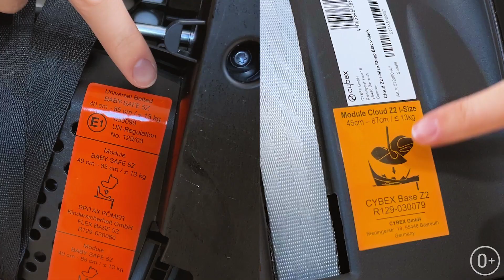Сравнение автокресел 0+ Cybex Cloud Z 2 vs Britax Roemer Baby-Safe 5Z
Всем привет! В этом видео мы решили сравнить две новинки 2023 года, два автокресла группы 0+ с самого рождения:

Особенность этих автокресел в том, что они умеют раскладываться в более эргономичное положение в автомобиле. Естественное полулежачее положение способствует правильному развитию позвоночника, а также позволяет младенцу свободно дышать. Это делает ложе очень удобным даже во время длительных поездок.

Также вы узнаете как установить автокресло в автомобиль на штатные ремни безопасности и на базу IsoFix.

Тайминг:
0:00 О чём это видео
1:16 Про производство автокресел
1:55 Что такое раскладывающиеся автокресла?
3:12 Стандарт безопасности R129 i-Size
4:07 Сравнение основных характеристик автокресел
6:16 Установка автокресла Cybex Cloud Z2 в автомобиль на штатные ремни безопасности
8:20 Установка автокресла Cybex Cloud Z2 в автомобиль на базу IsoFix
10:01 Установка автокресла Britax Roemer Baby-Safe 5Z в автомобиль на штатные ремни безопасности
12:14 Установка автокресла Britax Roemer Baby-Safe 5Z в автомобиль на базу IsoFix
13:47 Про сгруппированное положение малыша в автокресле
15:09 Вес автокресел
15:32 Установка автокресел на шасси коляски
17:22 Личное мнение относительно автокресел